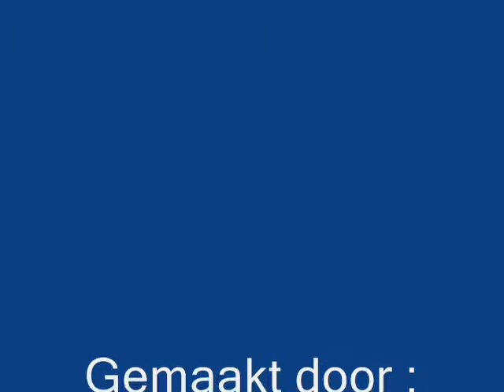Film_0001.wmv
Judo (L)